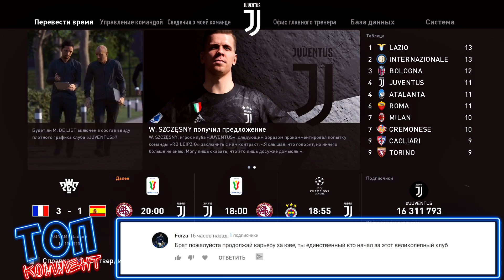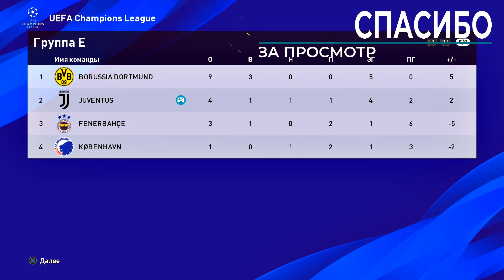PES 2020 ⚽ КАРЬЕРА ЗА ЮВЕНТУС |#27| - РОНАЛДУ РЕШАЕТ ПРОБЛЕМЫ ЮВЕНТУСА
Прохождение (walkthrough) PES 2020 КАРЬЕРА ЗА ЮВЕНТУС на Русском языке на PS4 (pes 2020 career mode juventus)

РОНАЛДУ ПРОТИВ МАДРИДСКОГО РЕАЛА В ФИНАЛЕ ЛИГИ ЧЕМПИОНОВ
РОНАЛДУ РЕШАЕТ ПРОБЛЕМЫ ЮВЕНТУСА